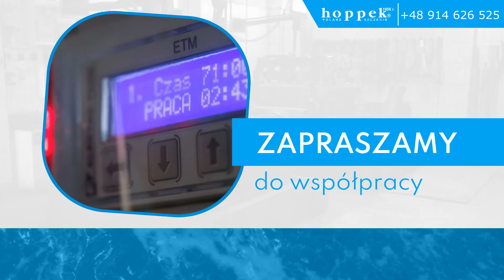Chromowanie cylindrów Szczecin Hoppek Zakład Galwanizacji i Obróbki Metali Skrawaniem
Jako Zakład Galwanizacji i Obróbki Metali Skrawaniem Hoppek istniejemy od 1956 roku. Znaleźć nas można w Szczecinie. Właściciel to Adam Hoppek.

Podejmujemy się chromowania technicznego. Nakładamy powłoki antykorozyjne na łożyska, tuleje, matryce i  cylindry. Wykonujemy chromowanie powierzchni zewnętrznych, wewnętrznych, form płytowych wklęsłych oraz wypukłych.

Zakładamy chrom techniczny warstwowany. Zlecić nam można też szlifowanie kołowe. Podejmujemy się  obróbki metali, w tym obróbki metali skrawaniem. Zapewniamy toczenie oraz polerowanie.